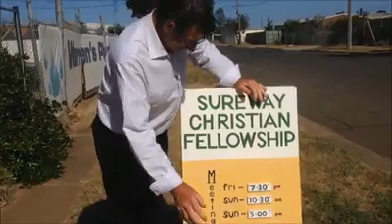Sureway ,Reaching Souls for the Kingdom